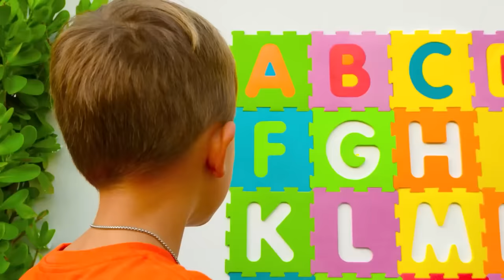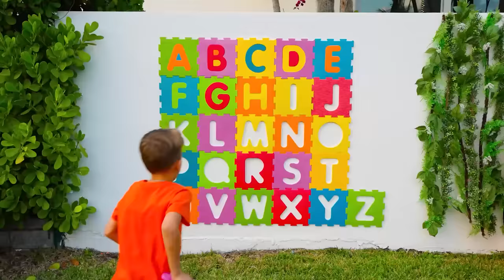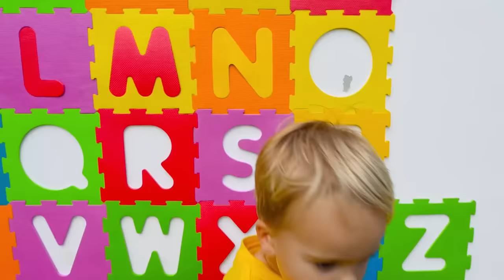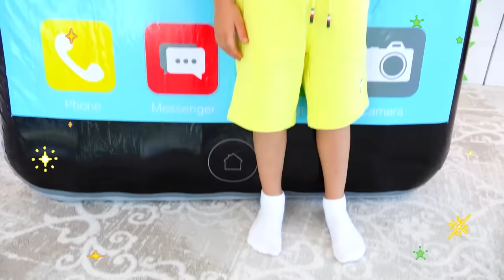Vlad ve NIki ile ingilizce alfabeyi öğrenin - Çocuklar için koleksiyon videosu